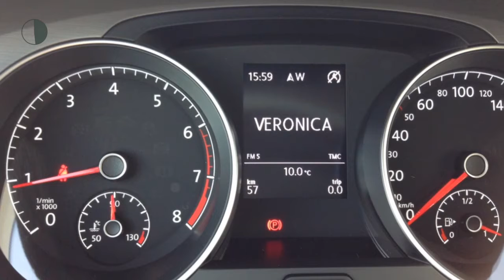Volkswagen Golf 1.0TSI 85KW 5D COMFORTLINE